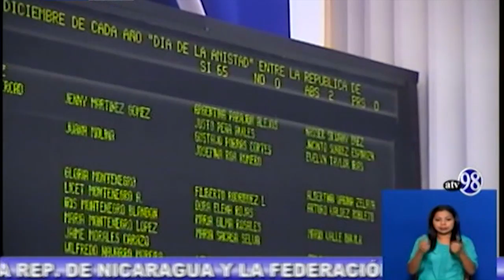Nueva fiesta en Nicaragua gracias a Rusia)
Apartir de este año, cado año el 12 de diciembre en Nicaragua, en el nivel estatal, se va a celebrar el dia de la amistad con la Federación Rusa.